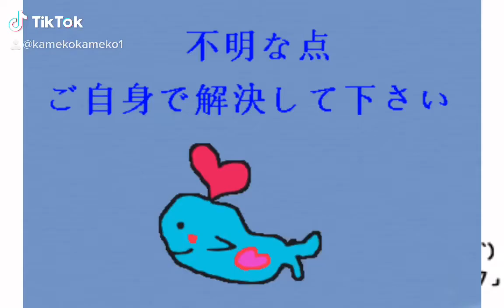ビットコイン暗号資産